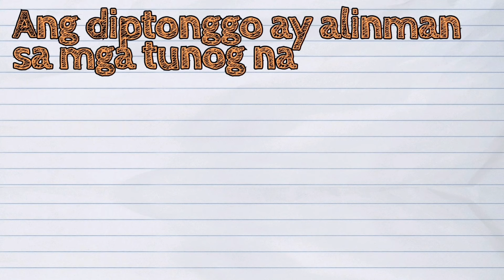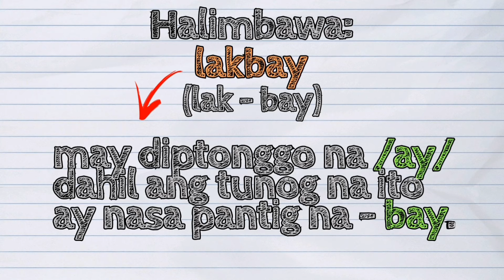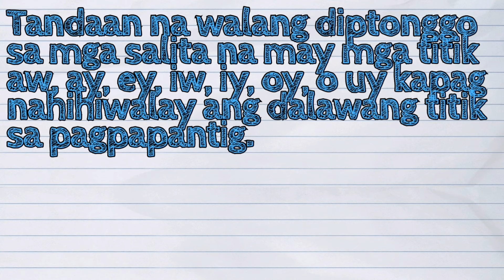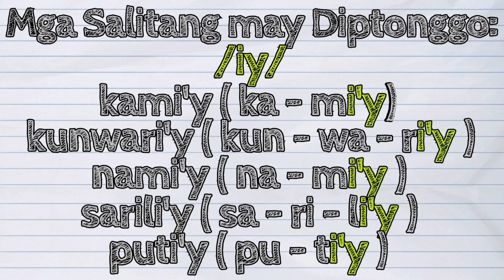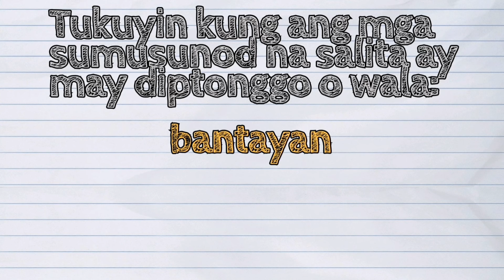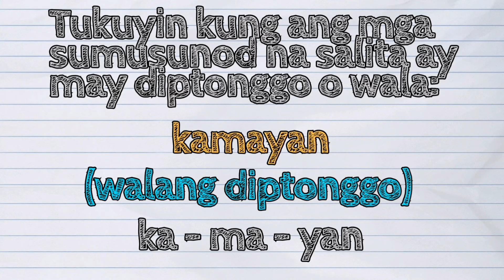(FILIPINO) Ano ang Diptonggo?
Hi! Welcome sa iQuestionPH!💕

Ang leksyon natin ngayong araw ay tungkol sa 'Diptonggo'

💡Ang diptonggo ay ang tunog na nabubuo sa pagsasama ng alinman sa limang patinig (a, e, i, o, u) at ng titik w/y sa isang pantig ng salita.

Sana ay maraming kayong matutunan mula dito.

Enjoy at mag-aral nang mabuti.

🙏🏻 Sa mga nakagawa na, maraming maraming salamat po.

~ iQuestion PH